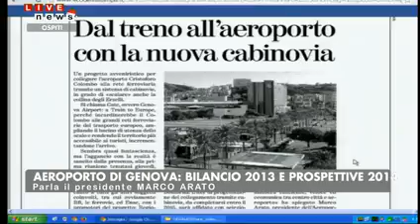Intervista al presidente dell'Aeroporto di Genova a Primocanale (17 dicembre 2013)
Il presidente dell'Aeroporto di Genova, Marco Arato, stila un bilancio dell'attività 2013 del Cristoforo Colombo, tra voli, servizi e future novità infrastrutturali